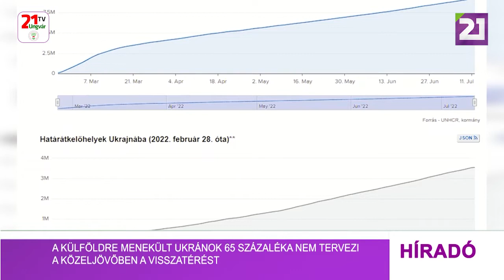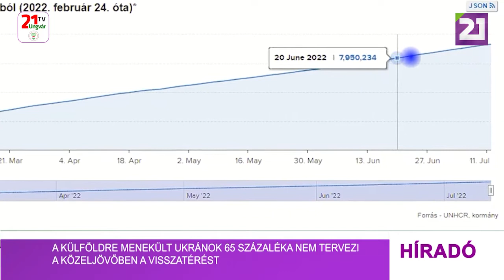Tv21 Ungvár - A külföldre menekült ukránok 65 százaléka nem tervezi a közeljövőben a visszatérést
A háború kezdete után külföldre távozott ukránok mintegy kétharmada egyelőre nem tervezi, hogy visszatér Ukrajnába – közölte szerdán az ENSZ Menekültügyi Főbiztosságának Hivatala a külföldre menekült ukránok között végzett felmérés eredményei alapján. A jelentés szerint az ENSZ hivatala a kutatást 4 900 jelenleg Lengyelországban, Csehországban, Magyarországon, Moldovában, Romániában és Szlovákiában tartózkodó ukránok körében végezte május közepétől június közepéig. A megkérdezett ukránok többsége azt mondta, hogy szeretne visszatérni Ukrajnába, ha ilyen lehetőség adódik, de 65%-uk továbbra is abban az országban kíván maradni, ahol tartózkodik, 9%-uk pedig egy másik országba költözést választaná. A fő tényező, amely őket a visszatérésre ösztönözné, a hadműveletek intenzitásának csökkenése. Az ENSZ Menekültügyi Főbiztosságának Hivatala szerint körülbelül 5,6 millió ukrán maradt Európában abból a 8,8 millióból, akik február 24-e után lépték át a határt, és körülbelül 3,3 millióan már visszatértek Ukrajnába.